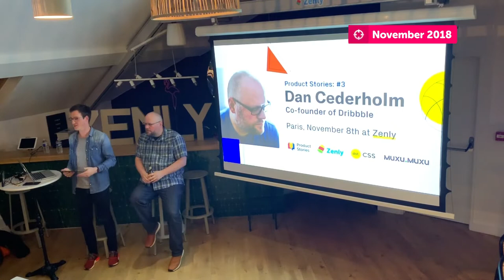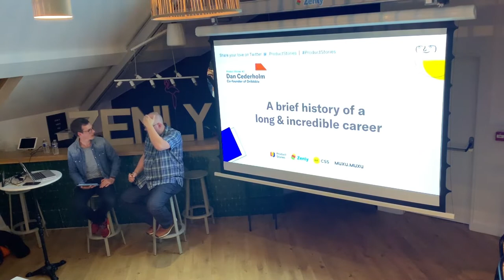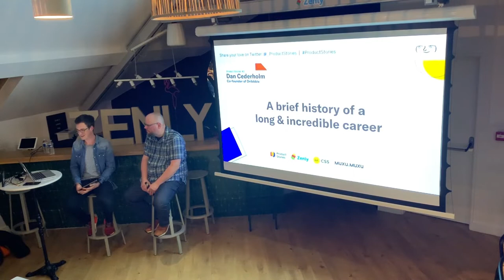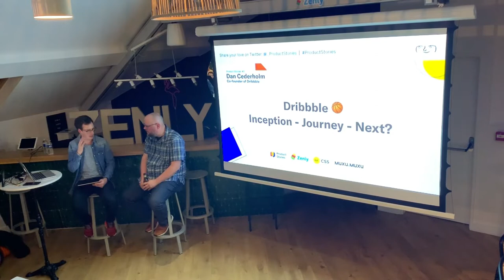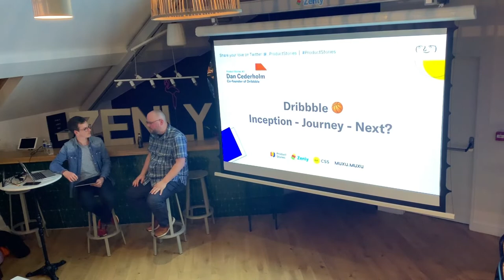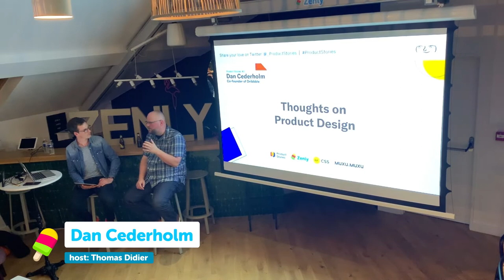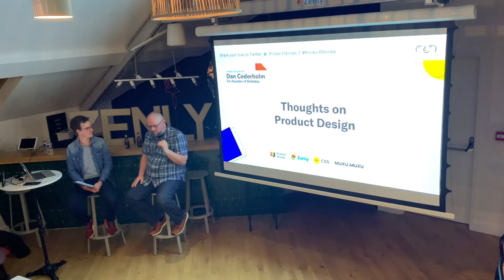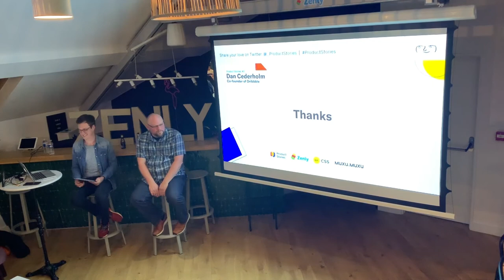Fireside Chat with Dan Cederholm @ Product Stories Nov. 2018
A longtime advocate of standards-based web design, author of five books, and keynote speaker at events around the globe, Dan has worked with YouTube, Microsoft, Google, MTV, ESPN, Electronic Arts, Blogger, Fast Company, and more. He’s also a TechFellow and co-founded and designed Cork’d, which was the first social network for wine aficionados.

This interview was hosted at Zenly in November 2018